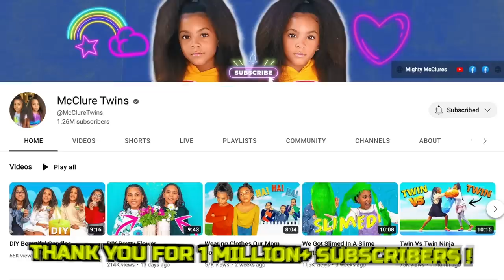We Have A New Dad 😓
What happened to our dad? why did Justin change? the kids reflect on their "new dad" and how it will impact their life.